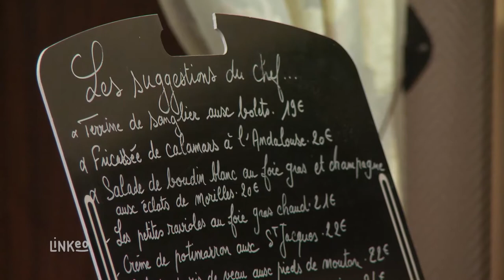Restaurant à Yerres cuisine traditionnelle, livraison : LA BICHE AUX BOIS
Bienvenue au restaurant LA BICHE AUX BOIS situé à Yerres dans l’Essonne. Nous vous proposons toute l’année une cuisine raffinée du terroir dans un cadre chaleureux et convivial au milieu de la forêt. C’est un personnel attentionné qui se fera un plaisir de vous servir pour un repas en tête à tête, en famille ou entre amis.

Nos plats sont confectionnés à partir d’ingrédients frais et de premier choix pour égayer les papilles avec notre cuisine française. Entrée, plat, fromage et dessert, vous mangerez que le meilleur. Vous pourrez également profiter de notre large carte de vins et de spiritueux haut de gamme.

Les propriétaires sont passionnés et feront tout pour vous faire passer un agréable moment. Venez profiter de notre carte qui évolue au file des saisons, lors d’un séminaire, d’un banquet ou en livraison à domicile. Contactez nous pour réserver une table, à bientôt.